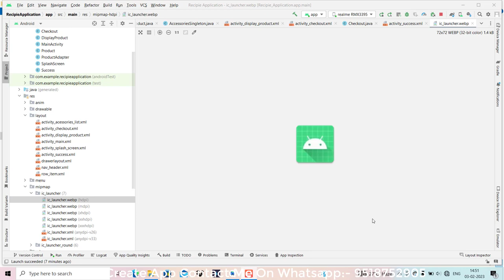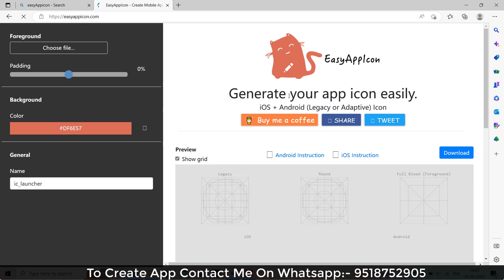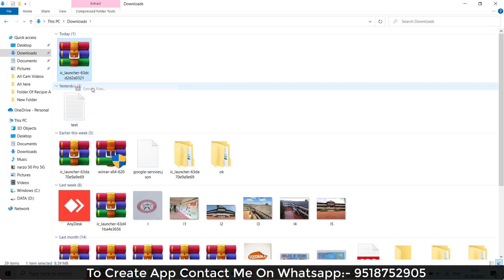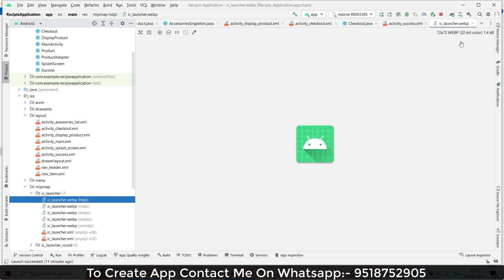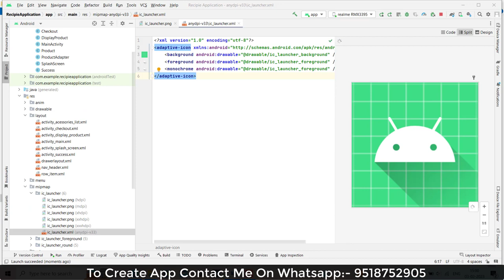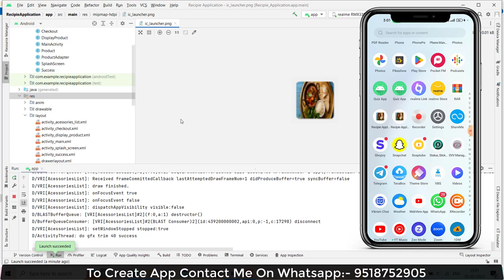Create Food App in Android Studio | How to make Food ordering app | Create Recipe App | Part -11